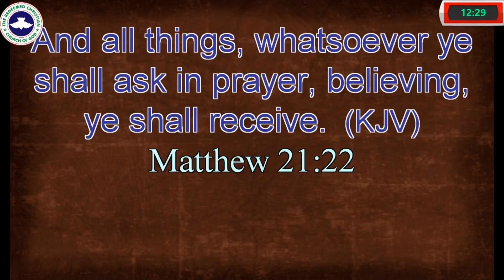Asking is Obedience to God | Pastor Remi Oshikanlu | May 6th, 2018